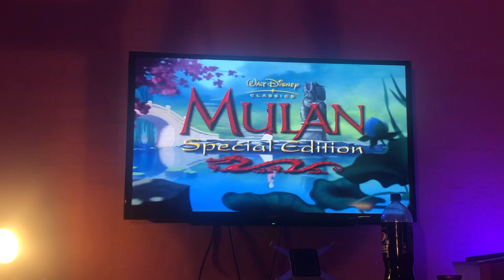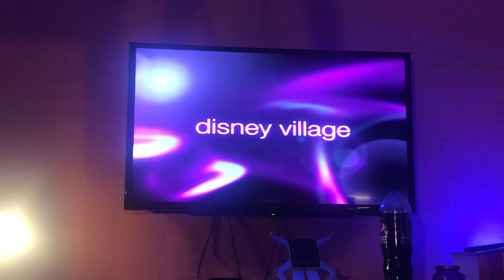Brother Bear Opening and trailer Danish